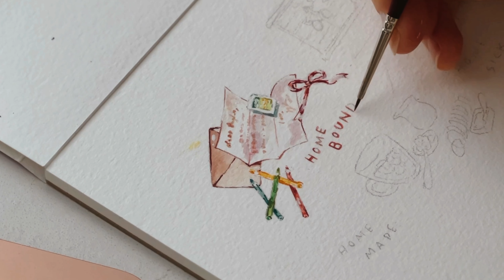paint with me 🎨 studio vlog ✏️ finding the meaning of home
In addition to being pregnant (yay!), I recently moved from California, the only home I've ever known, to Tennessee. All this change has left me feeling a little unsettled, and very homesick. Let me know your thoughts on finding and creating a sense of home wherever you are! 💕